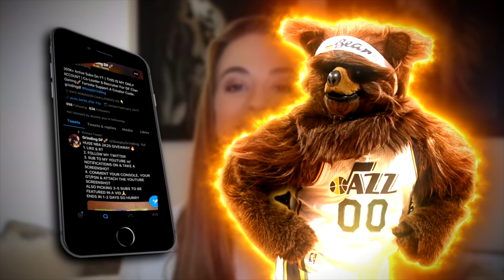James Harden Build on NBA 2K20 is a DEMIGOD! Best Build NBA 2K20! Grinding DF Demigod Build NBA 2K20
James Harden Build on NBA 2K20 is a DEMIGOD! Best Build NBA 2K20! Grinding DF Demi-God Build EXPOSED!! Demigod Build NBA 2K20 can BREAK ANKLES, get greens from HALFCOURT & POSTERIZE your opponent!! Most overpowered build NBA 2K20! NBA 2K20 James Harden Build is the BEST Point Guard Build on NBA 2K20!!

FORTNITE SUPPORT A CREATOR CODE: grindingdf
(SEND ME PROOF YOU USED IT FOR A FOLLOW ON IG OR TWITTER)

Thumbnail: Melo DF